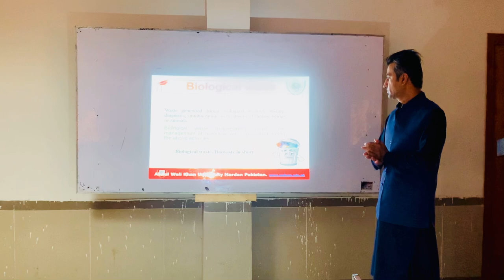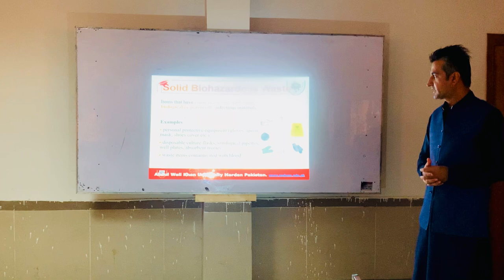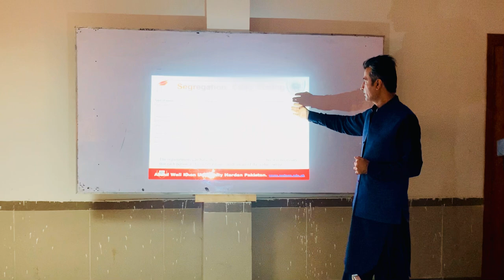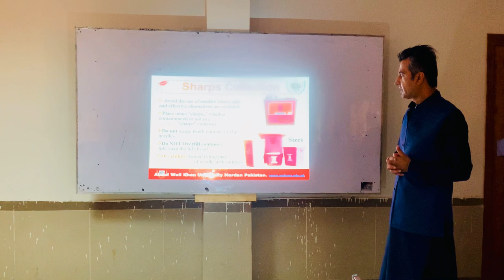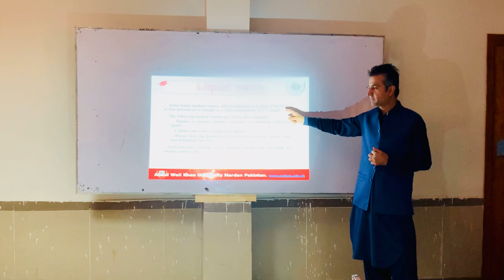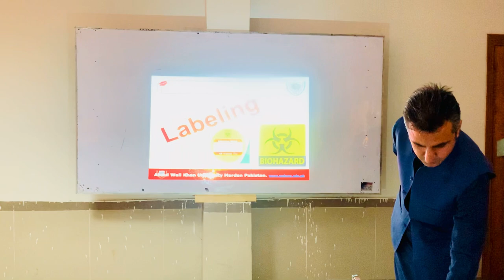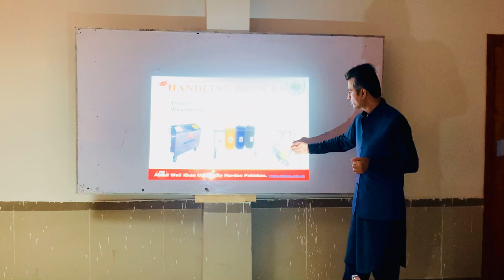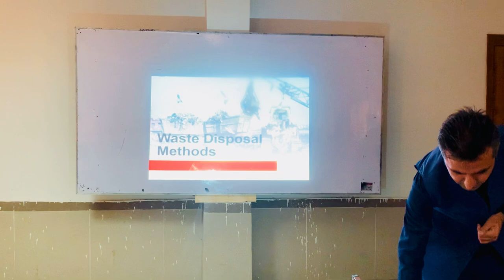How to Handle Biomedical Waste in Labs and Hospitals?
Types of Biological Waste (Biowaste)
Management of Biowaste
Treatment of Biowaste
Collection of Biowaste
Segregation of Biowaste
Transportation of Biowaste
Onsite treatment of Biowaste
Offsite Treatment of Biowaste